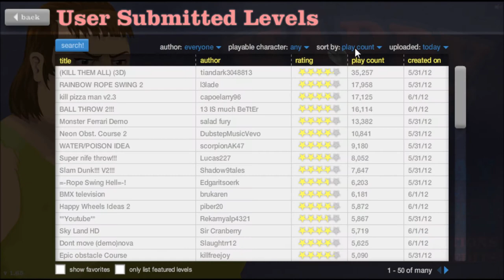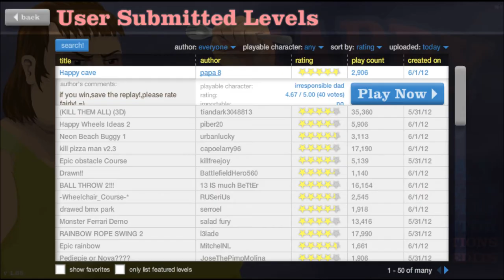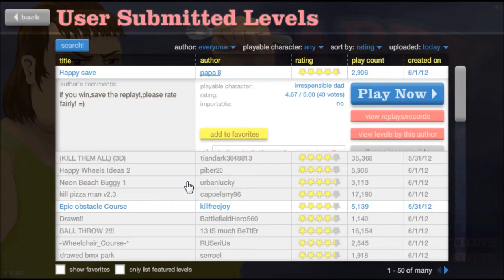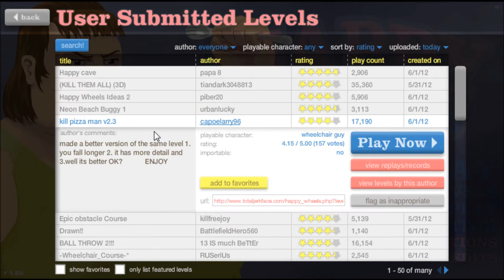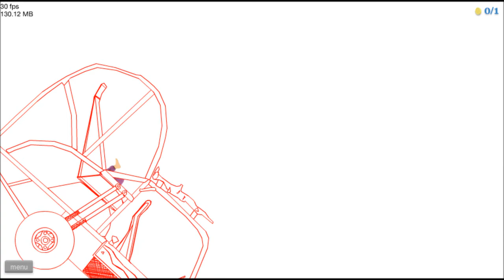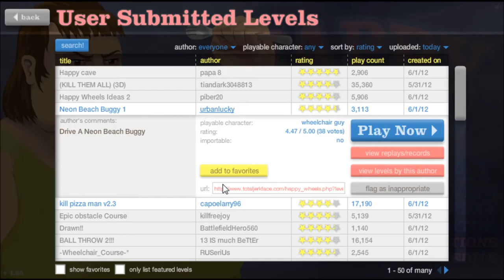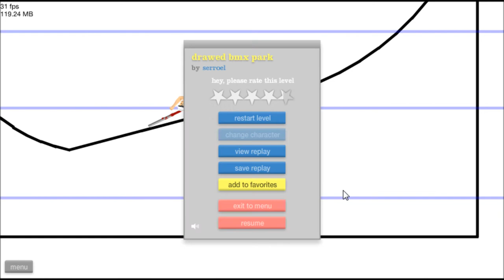Let's Play Happy Wheels Part 35: SLOW MOTION REPLAY!!!